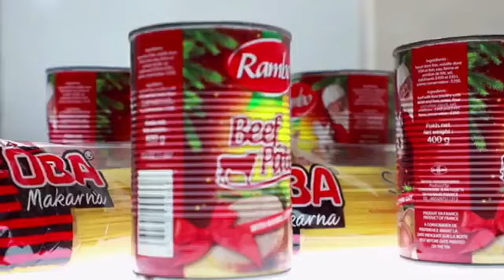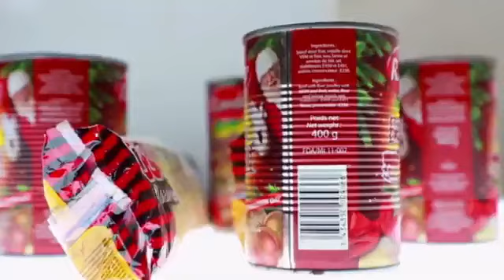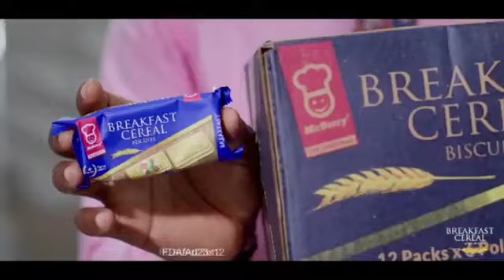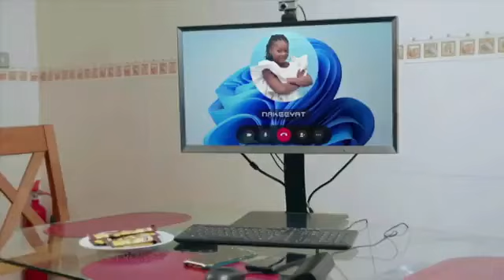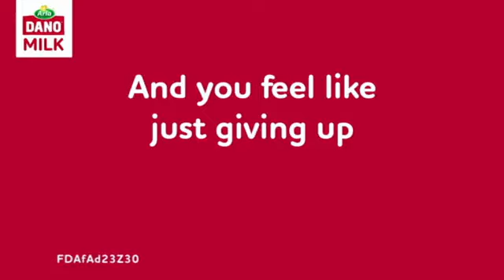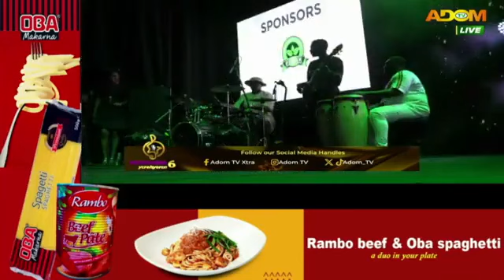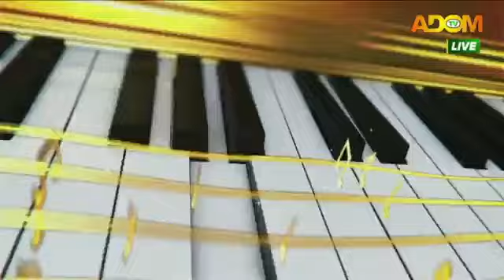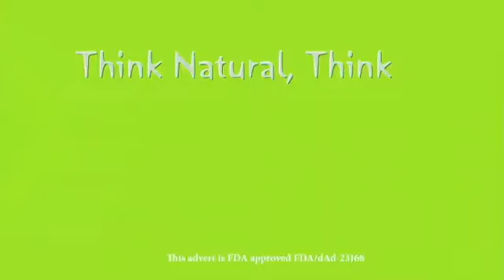Nsoroma season 6 week 8😘😘😘😘😘😘